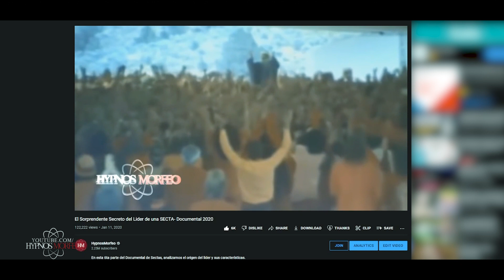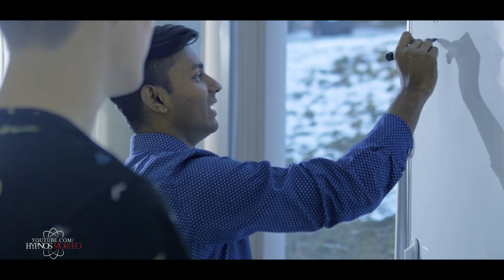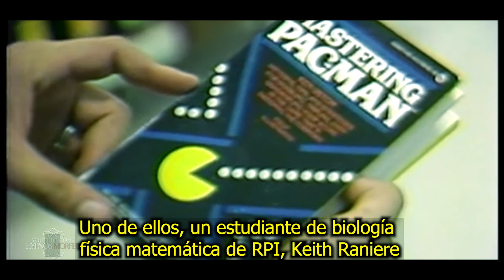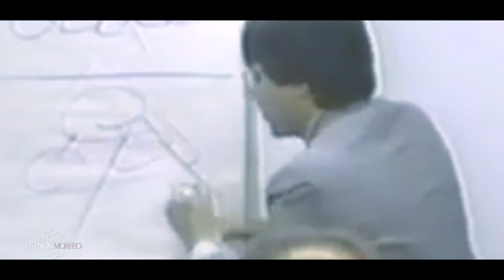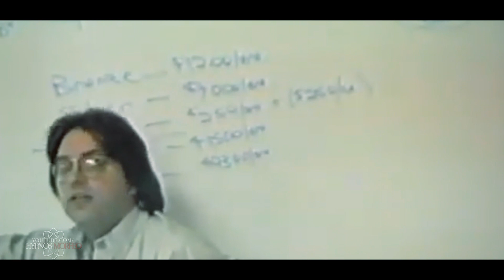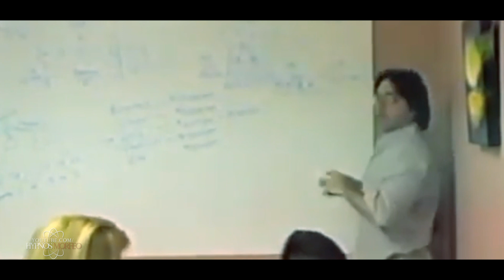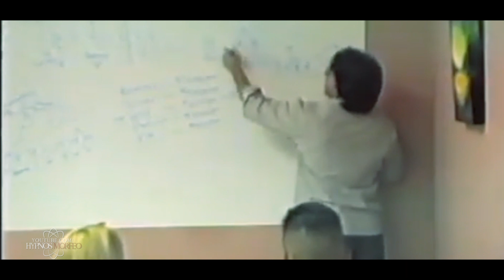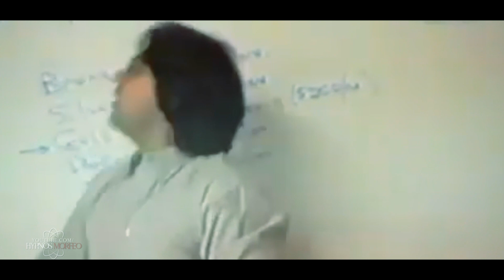El Inquietante Caso NXIVM (REAL)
El Inquietante Caso NXIVM (REAL) PARTE 1